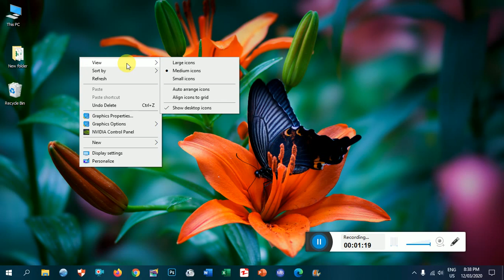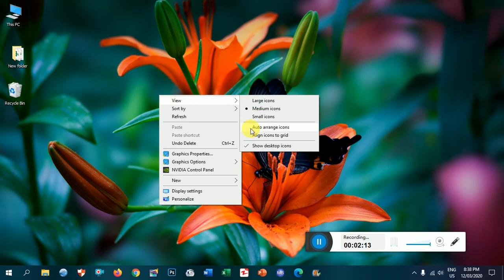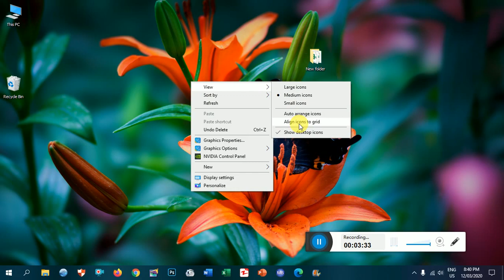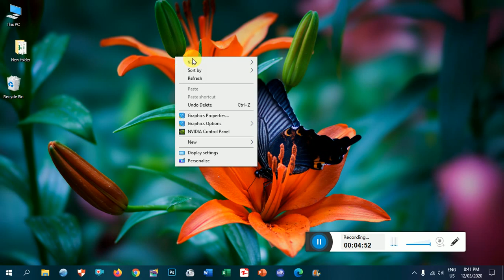Computer V4 (Icon view) Screen ပေါ်မှာရှိတဲ့ Icon များကို စိတ်တိုင်းကျ စိစဉ်ထားနည်း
ကျောင်းသူ ကျောင်းသားများနှင့် လူငယ်တိုင်းမသိမဖြစ်သိထားသင့်သည့် ကွန်ပျူတာဘာသာရပ်နှင့် အင်္ဂလိပ်ဘာသာရပ်များကို လုပ်ငန်းခွင့်ဝင်နိုင်တဲ့အထိ အခမဲ့လေ့လာနိုင်ပါပြီ။

***Elementary ကနေ Intermediate ထိ ခိုင်မာတဲ့ Grammar, Vocabularies နှင့် Pronunciation အုတ်မြစ်ရရှိစေမယ့် နေရာ

လုပ်ငန်းခွင်ဝင်နိုင်တဲ့အထိ (အခြေခံကွန်ပျူတာ/Word/Excel/PowerPoin/Photoshop tools) များကို အခမဲ့လေ့လာပါ။
မာတိကာ(အခမဲ့ လေ့လာပါ)